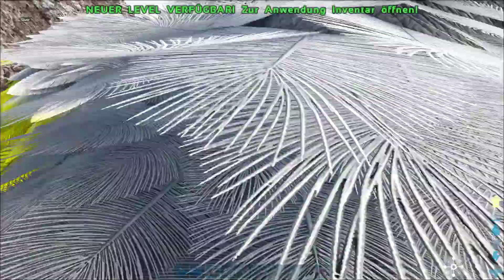ARK Ragnarok Abenteuer Teil 5.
!!! Nicht wundern wir hatten Tonprobleme ;-( und deshalb hört ihr leider nur mich. Info!!!